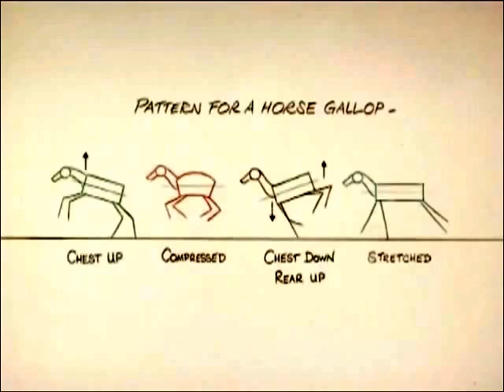galop temps 1